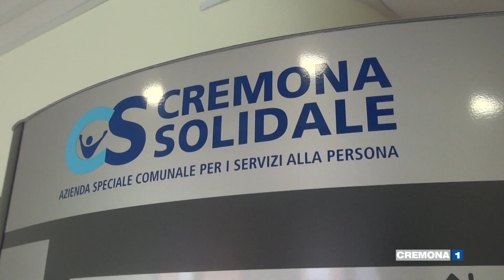Cremona Solidale, per i malati di Alzheimer arriva l'intelligenza artificiale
L'annuncio della direttrice generale Alessandra Bruschi nella serata organizzata dal Lions Club Cremona Stradivari. Servizio di Silvia Galli